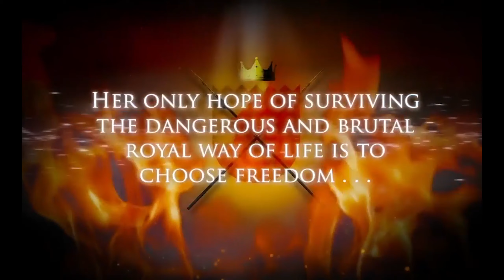The Jewel By Amy Ewing – Book Trailer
The Jewel has many meanings: wealth, beauty, royalty. But for Violet, the Jewel has always meant servitude.

Born and raised in the Marsh, Violet is destined for the Jewel. She is trained as a surrogate for the elite and is bought by the Duchess of the Lake at auction. And she quickly learns that beneath the Jewel’s glittering façade lies the cruelty, backstabbing, and hidden violence that have become the royal way of life.

Violet must accept the ugly realities of her life...all while fighting for her survival. But before she can accept her fate, Violet meets a handsome boy who is also under the Duchess’s control. A forbidden love sparks.

But their illicit affair has consequences, which will cost them both more than they bargained for. And toeing the line between being calculating and rebellious, Violet must decide what, and who, she is willing to risk for her own freedom.

Trusted Companies